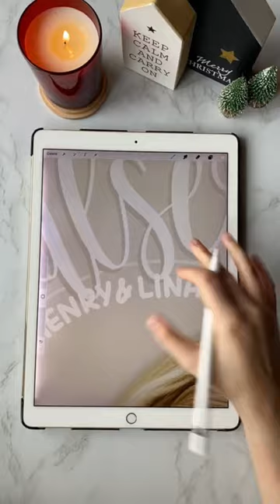Profilbild für die Walser🤍 Wie gefällt euch das Endergebnis??